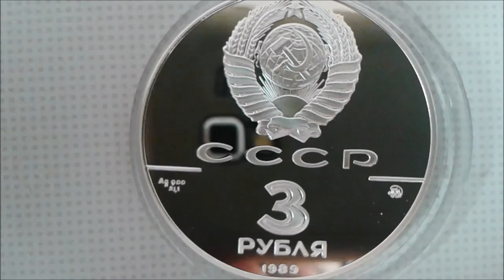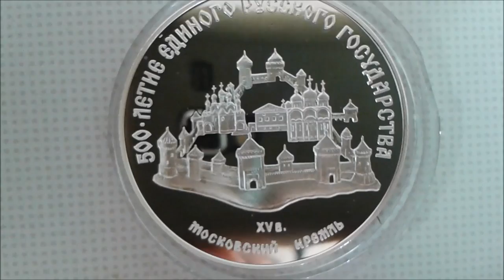SILVER RUSSIA COMMEMORATIVE 1989 Kremlin 500th Anniversary of the United Russian State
proof, mintage is 40.000 only which is good starting point for a collector.